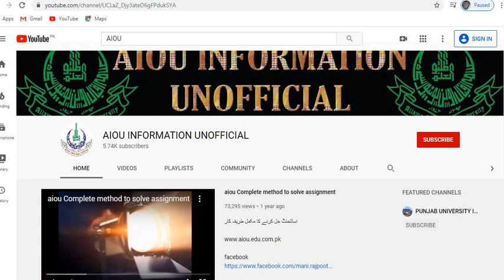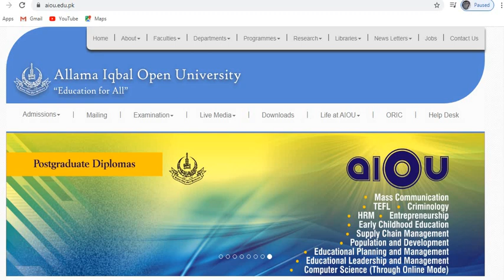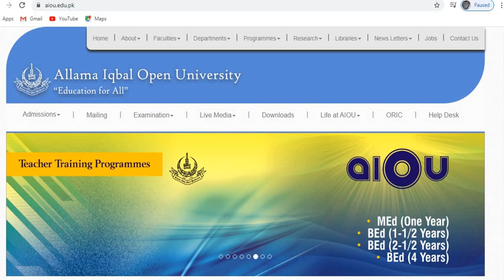BA/B.com Program Promote Aiou || Autumn 2019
video Link
 ہمارے فیس بک کا پیج لائک کیجئے...